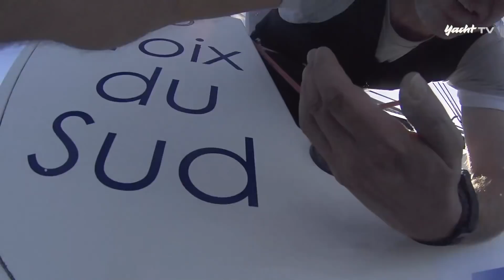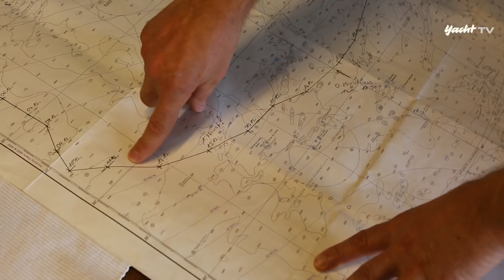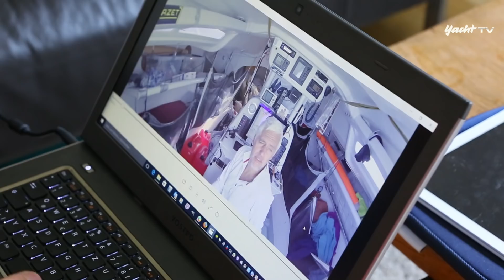Henrik Masekowitz: Scheitern und Neubeginn nach dem Weltrekordversuch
Henrik Masekowitz wollte seinen Traum leben – einhand nonstop um die Welt. Im Film spricht er über die Niederlage, und wie es weitergeht.